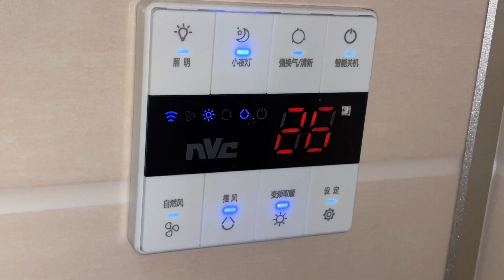浴霸安装有那么难吗，看到这样的以后自己动手吧，记得先断电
Bathroom installation is so difficult to see such a later do it yourself, remember to disconnect first